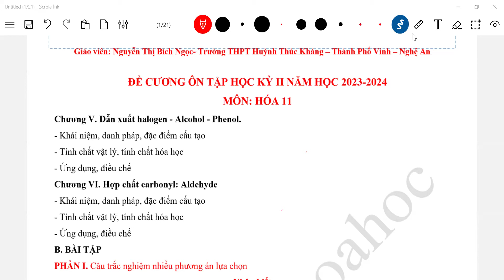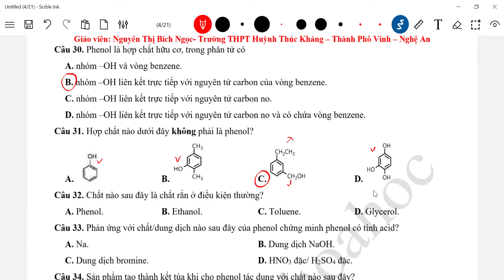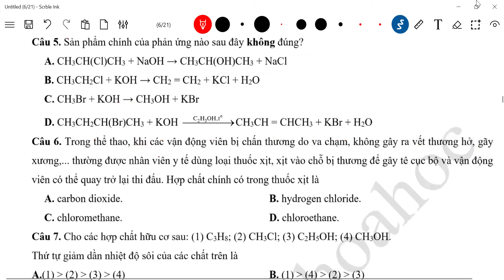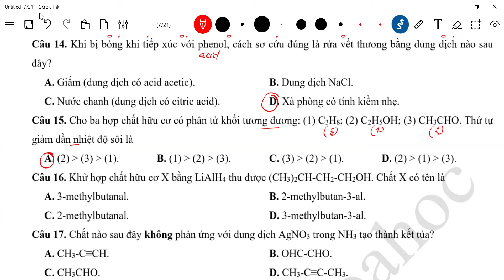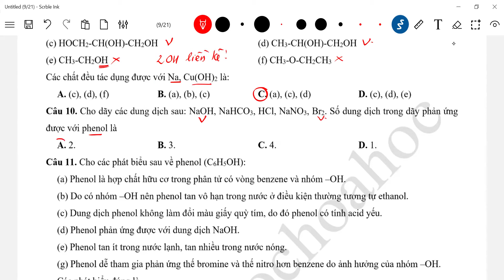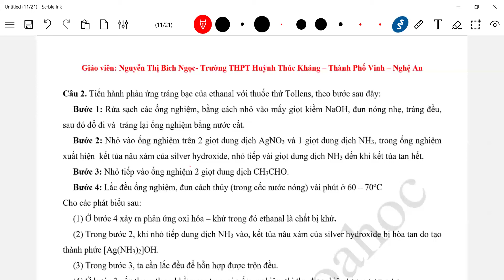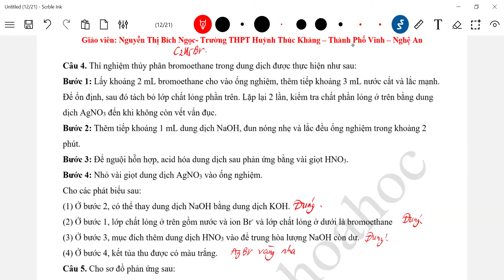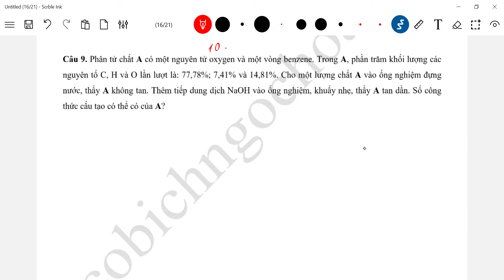[HÓA 11] ĐỀ CƯƠNG HỌC KÌ 2 THEO CẤU TRÚC 2025